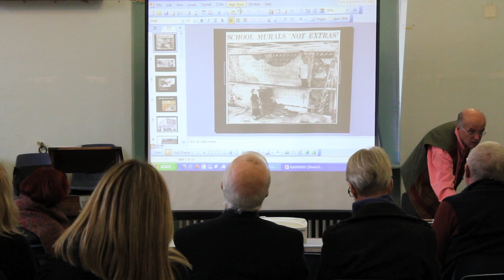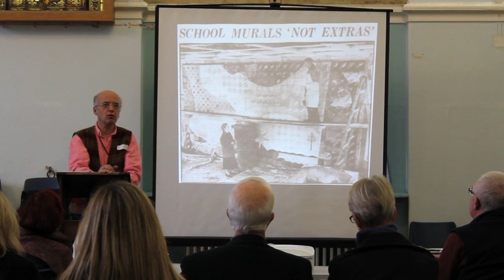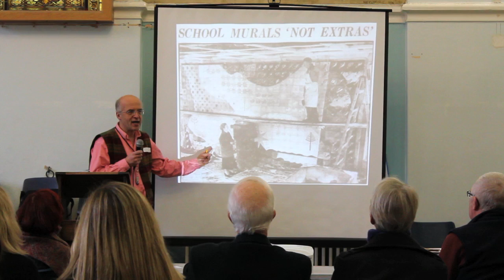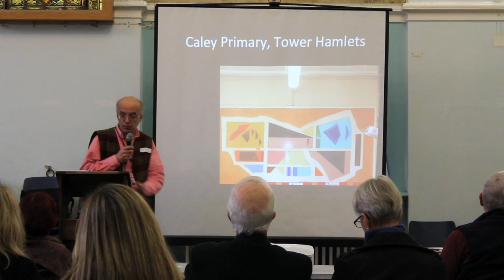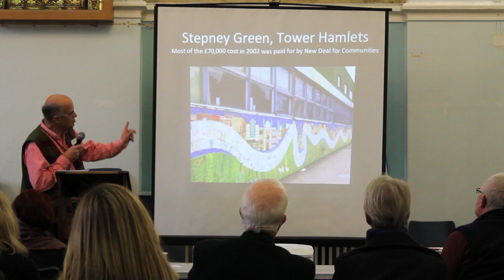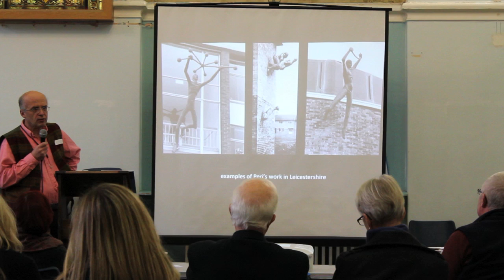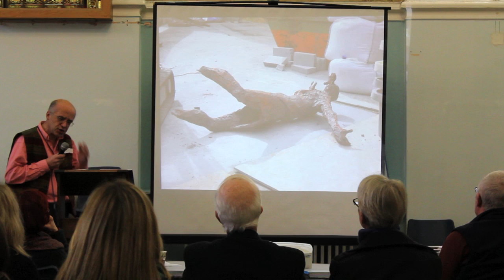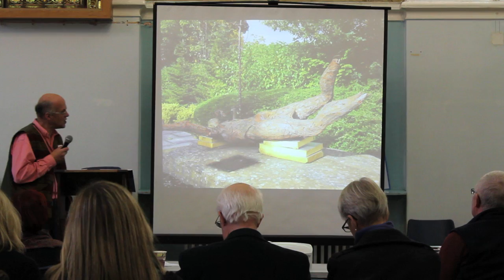Introduction and Greenhead School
Peter Peri - Welcome / Gladys